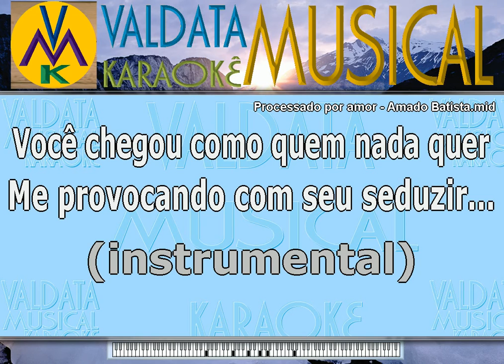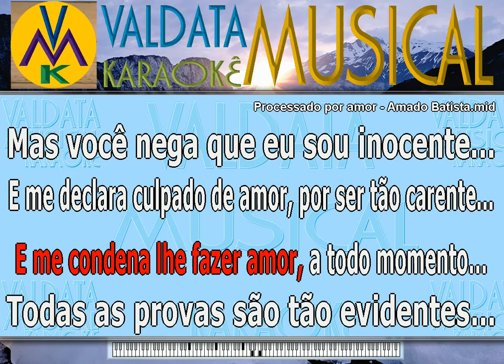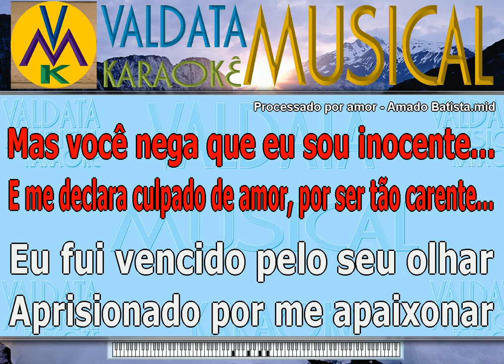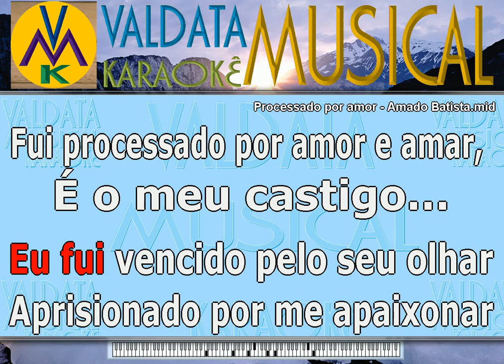Processado por amor Amado Batista Karaoke